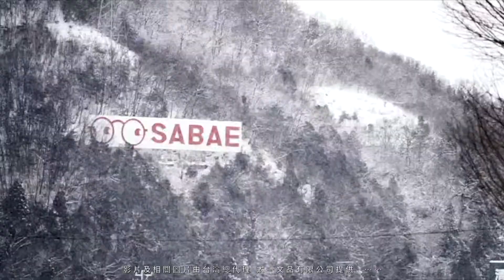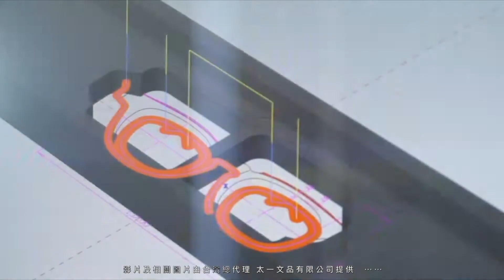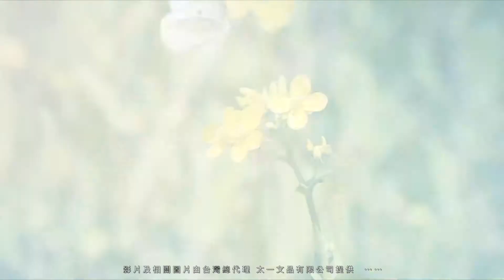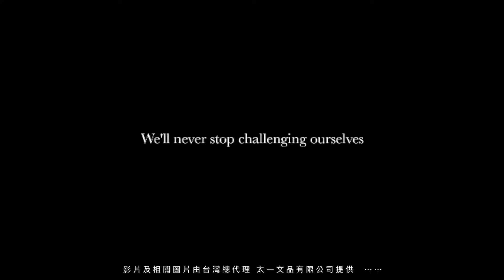睛悦眼鏡 職人工藝 完美呈現 金子眼鏡 76143 76144 76145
金子眼鏡 新作發表
KC 系列 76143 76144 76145
持續經典 歷久不衰

懂的堅持才能創造完美～
懂的品質才能表彰經典～
看似簡單～卻隱藏著職人們的堅持與執著～
繁複工序中所淬煉出的創作～
相信唯有堅持才能完美呈現給一路走來追求唯一的你～

更多 金子眼鏡 作品請至門市或官網參觀選購～